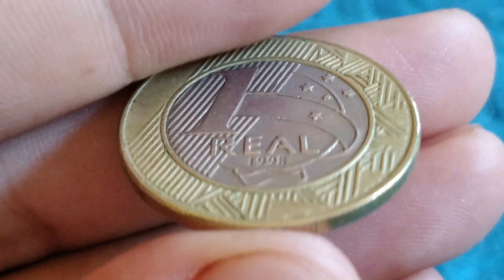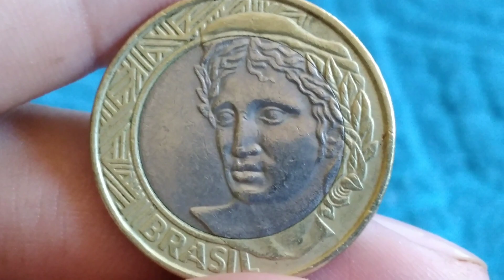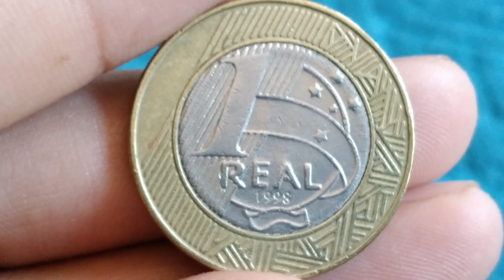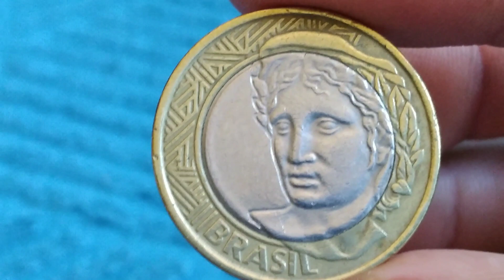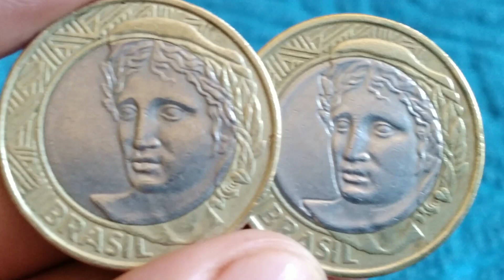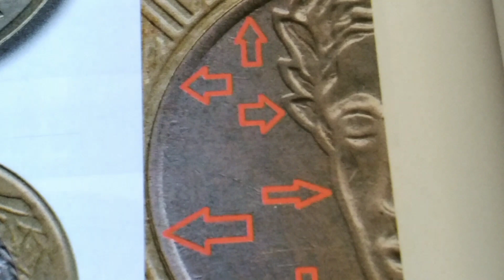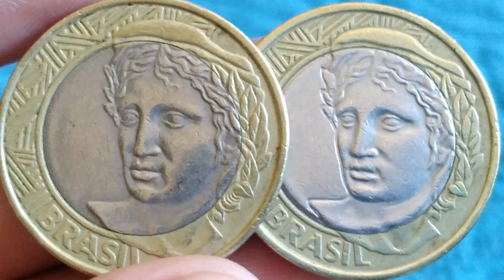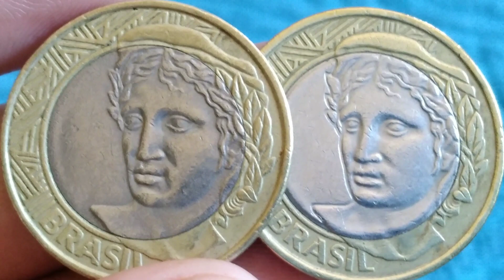Não deixe esse detalhe passar despercebido, 1 real 1998. valiosa e procurada por colecionadores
olá amigos e amigas seja todos bem vindo ao nosso canal NUMISMATICA HBP COLEÇÃO, no video de hoje estarei apresentando a moeda de 1 real 1998 com uma anomalia  variante de cunho, defeito que em 2020 despertou interesse em varios colecionadores. confira
plano real: segunda familia
material: cupro niquel (nucleo) e alpaca (anel)
peso: 7,84 gr
diametro: 27,00 mm
espessura: 1,95 mm
bordo: intermitente
reverso: moeda
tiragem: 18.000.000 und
origem: Brasil
produzido: casa da moeda Rio Janeiro
circulação: comum